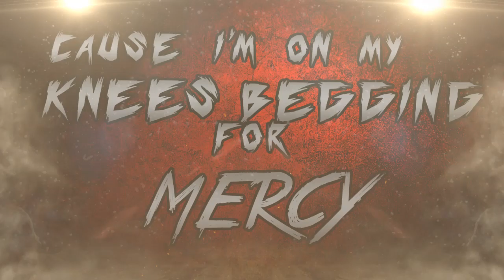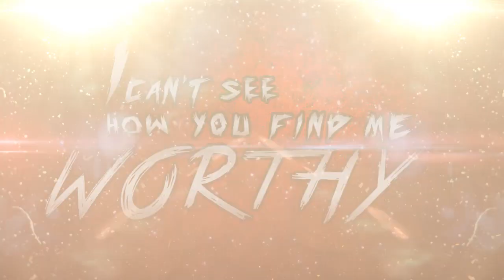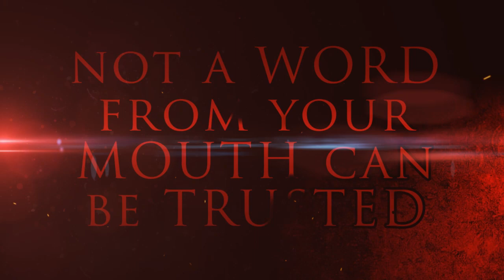Pathway Home - "Reviler" Official Lyric Video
Pathway Home's Debut Single "Reviler" Feat. Alex Gutzmer of Colossus (Facedown Records)
Produced by Zach Jones at Royal House Studio in Williamsburg, VA
Video by Jon Hendershot at Stay Grind
Facebook.com/PathwayHomeband